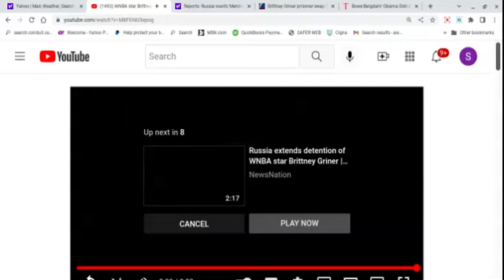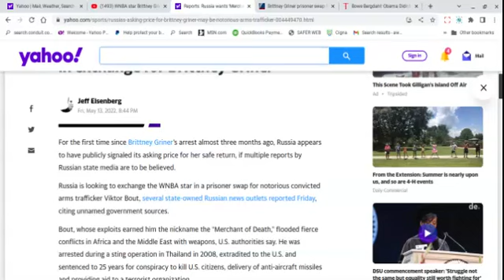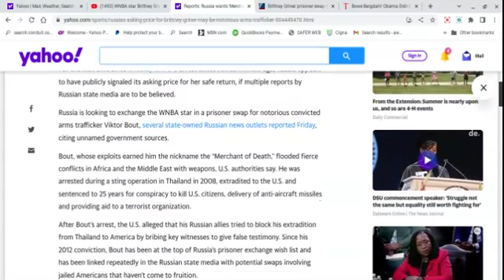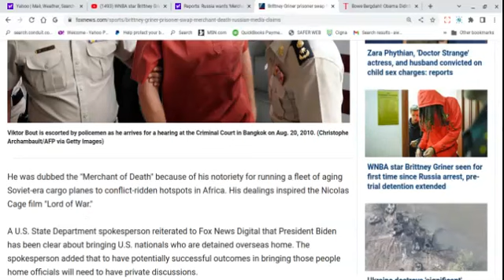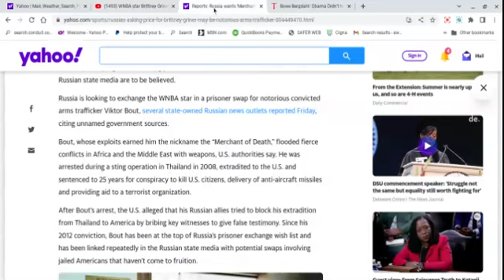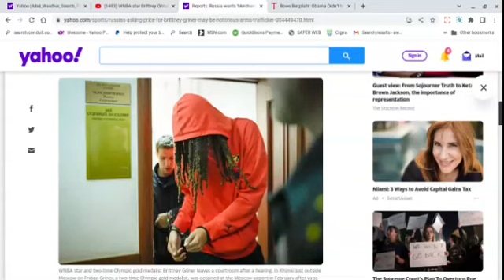Russia reportedly Wants To Exchange Brittney Griner for the Merchant of Death. Oh, Oh.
Brief commentary on American citizen Brittney Griner.  It has been reported that Russia wants to trade her release for the release of the Merchant of Death.  Do you think the administration will cooperate?  WHY?